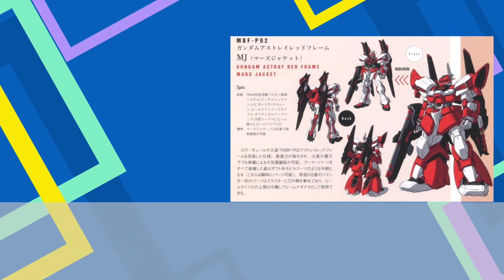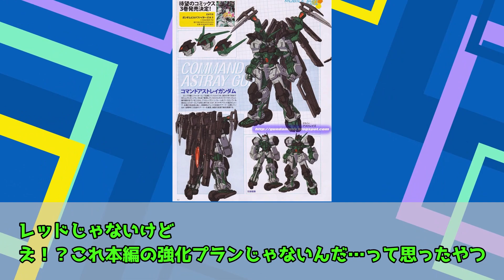【機動戦士ガンダムSEEDアストレイ】世界一の人気MS故に魔改造され続けコピー品まで作られている機体【レッドフレーム】